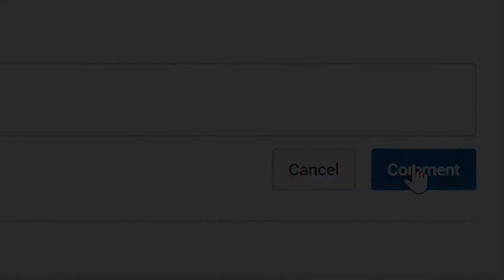NBA 2K19 Shoe Creator Jordan 5 Laney JSP Varsity Royal 🔌👟🔥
VonInkyBaby™